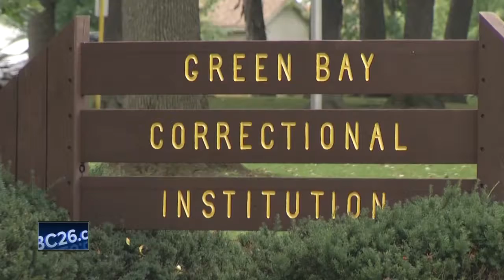Proposed bill would close Green Bay Correctional Institution, build private prison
A state lawmaker from Brown County has proposed a bill that would close Green Bay Correctional Institution and build a new, private prison the state could lease.